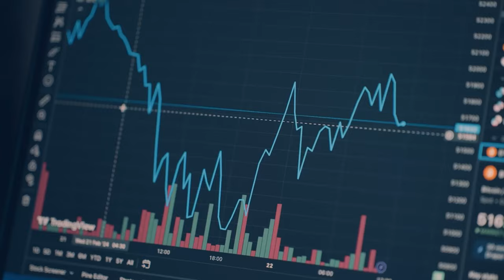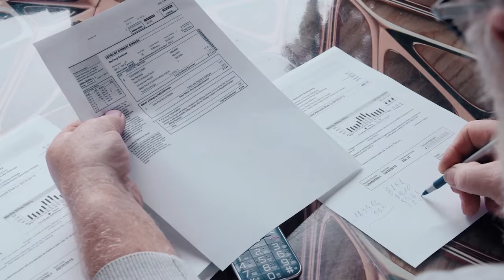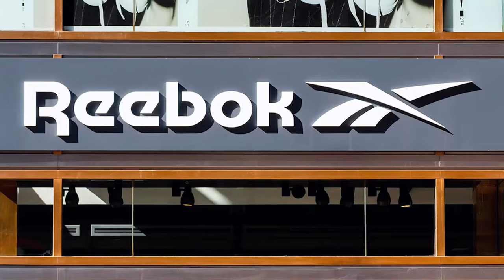What (REALLY) Happened To Nelly?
✅More Videos Uploaded Weekly!

🎤 Dive into the rollercoaster ride of Nelly's life! From skyrocketing to hip-hop stardom with chart-toppers like "Dilemma" and "Hot in Herre" to facing legal woes and tax nightmares, Nelly's journey has been anything but smooth sailing. But what really happened to the rap icon?

🔥 Join us as we explore the rise and dip of Nelly's career. From his diamond-selling debut album "Country Grammar" to his struggles to stay relevant in the ever-evolving music industry, Nelly's fight for his spot in the limelight is nothing short of epic.

🚨 Discover the shocking twists and turns that threatened to derail Nelly's career. But amidst the chaos, witness the unwavering support of his fans who rallied behind him during his darkest hours.

💰 And as we peek into Nelly's current ventures, from selling his music catalog for millions to his foray into acting and business, we ponder: Will Nelly stage a comeback? Or has he found new avenues for success beyond the rap game?

⏳ Join the conversation and share your thoughts on Nelly's journey. Was it a stroke of bad luck or a testament to resilience? Thanks for tuning in, and we'll catch you in the next one! 🎶